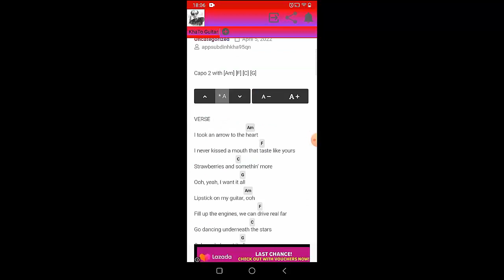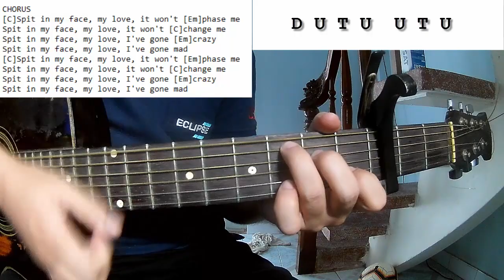ThxSoMch - SPIT IN MY FACE | Guitar Tutorial